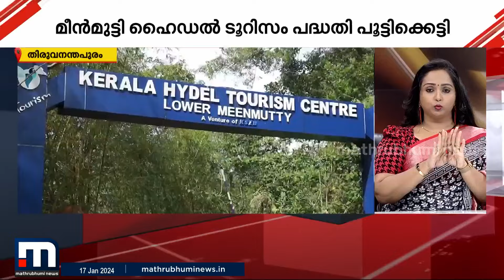ഇതുവരെ ചിലവാക്കിയ കോടി വെള്ളത്തിൽ; പൂട്ടിക്കെട്ടി മീൻമുട്ടി ഹൈഡൽ ടൂറിസം പദ്ധതി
Happy viewing!